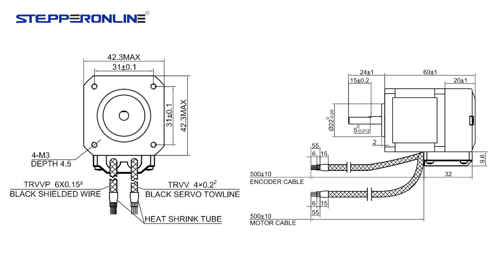Nema 17 Closed Loop Stepper Motor 42Ncm(59.48oz.in) with Encoder 1000PPR(4000CPR)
This is a Nema 17 closed-loop stepper motor with a 1000ppr(4000cpr) incremental optical encoder, a rated current of 1.5A, and a holding torque of 42Ncm(59.48oz.in). Compared with open-loop stepper motors, it has higher precision, higher torque, less motor heat, lower power consumption, and better response to external factors